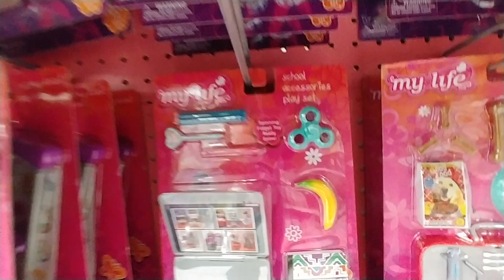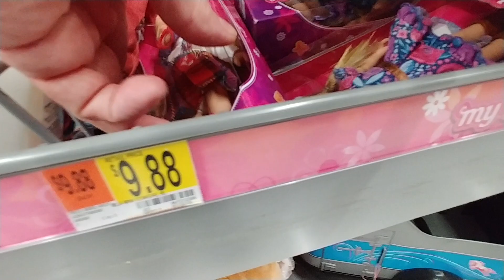Kid's Toys At Walmart Part 9 - May 2019